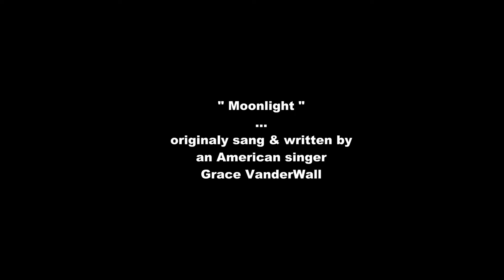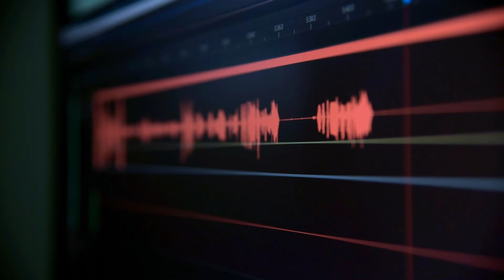Moonlight - cover by 7 year old Indian girl .. Anukriti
"Moonlight" - Grace VanderWall Cover by Anukriti